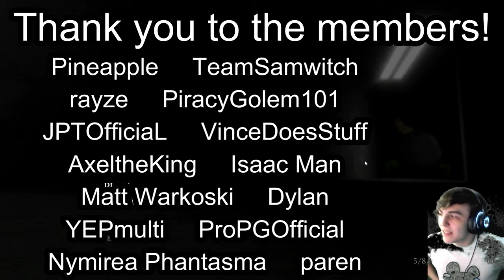Beating the Game DEATHLESS | One Night at Frogger's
I've wanted to do this since I first played it. Just took some understanding of how to work with characters. Not too bad!

Thumbnail by @Nephryte

Shoutout to the members:
Pineapple
Dylan
AxeltheKing
TeamSamwitch
Nymirea Phantasma
PiracyGolem101
JPTOfficiaL
paren
rayze
VinceDoesStuff
Isaac Man
Matt Warkoski
ProPGOfficial
YEPmulti

0:00 - Intro
0:06 - Highlights
2:02 - Main Game Deathless
3:05 - Checkpoint 1 (Aidan)
6:05 - Checkpoint 2 (YeBoy)
9:05 - Checkpoint 3 (Matt)
12:05 - Checkpoint 4 (K0D3)
15:05 - Checkpoint 5 (Maximum)
18:05 - Checkpoint 6 (Toylit)
21:05 - Checkpoint 7 (Frogger)
24:05 - After Thoughts
26:16 - Outro